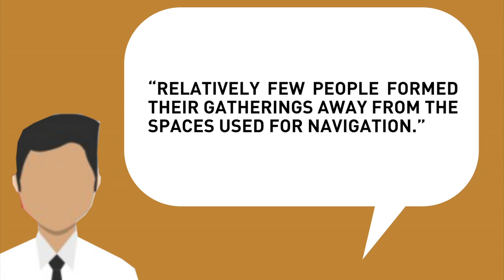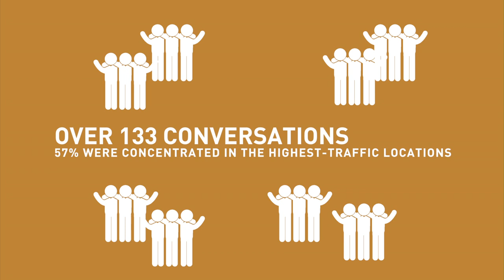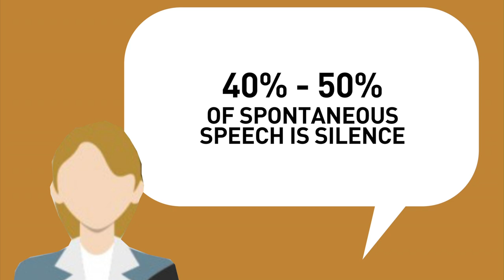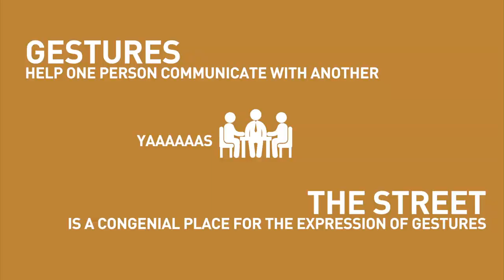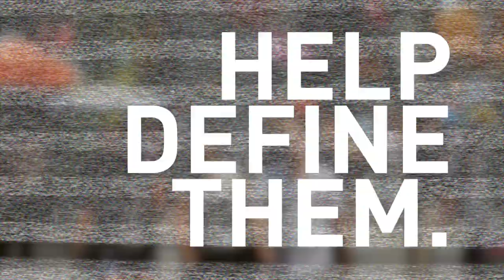The Social Life of the Street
The Social Life of the Street by William H. Whyte

Video edit:
CONCEPCION, Mariah Camille M.

Photos:
Google & Flickr